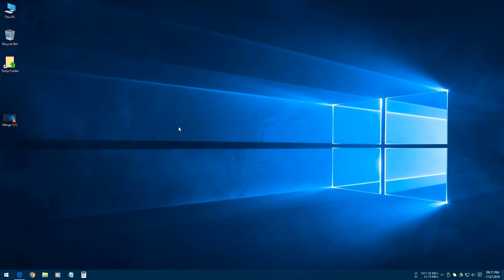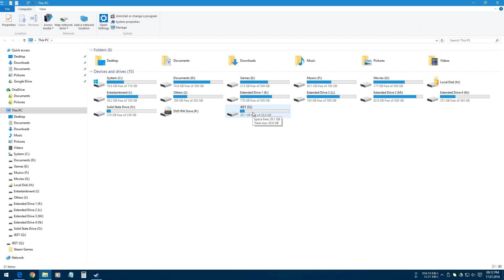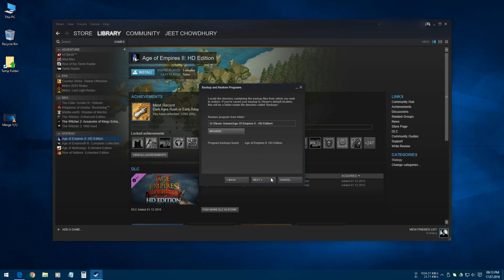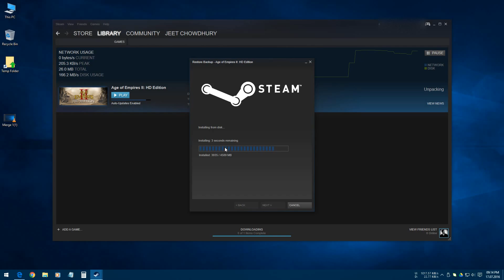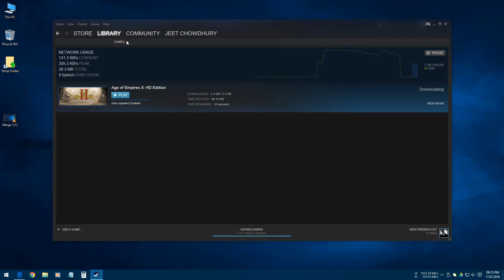How To Restore Steam Games From Previous Backup Or External Hard Disk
For More Technology Related Tutorials Like This Feel Free